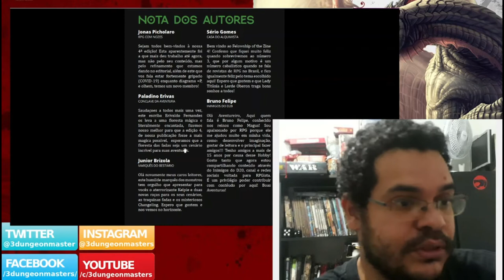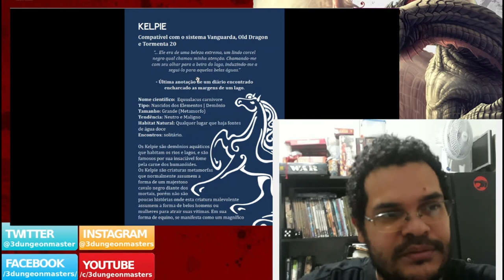Resenha do Mestre: Fellowship of Zine #4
Olá pessoal! No vídeo de hoje falamos a edição 4 da revista Fellowship of the Zine, uma revista eletrônica para vários RPGs que usam o sistema d20.

Você pode comprar os livros de Old Dragon ou D&D, clicando nos links abaixo (comprando qualquer produto através destes links você nos ajuda financeiramente):

- Dungeons & Dragons: Player's Handbook - Livro Do Jogador Edição Em Português (Amazon)
- Dungeons & Dragons: Player's Handbook - Versão em Inglês (Amazon)
- Dungeons & Dragons: Monster Manual - Em Inglês (Amazon)
- Dungeons & Dragons: Dungeon Master's Guide - Em Inglês (Amazon)
- Dungeons & Dragons: Curse of Strahd: A Dungeons & Dragons Sourcebook - Em Inglês (Amazon)
- Dungeons & Dragons: Curse of Strahd: Revamped Premium Edition (D&D Boxed Set) - Em Inglês (Amazon)
- Dungeons & Dragons: Xanathar's Guide to Everything - Em Inglês (Amazon)
- Dungeons & Dragons: Volo's Guide to Monsters - Em Inglês (Amazon)
- Dungeons & Dragons: Waterdeep Dungeon of the Mad Mage - Em Inglês (Amazon)
- Dungeons & Dragons: Tomb of Annihilation - Em Inglês (Amazon)

Músicas: Deep Urban by Eugenio Mininni e Tech House vibes by Alejandro Magaña (A. M.), Items under the Mixkit Stock Music Free License can be used in your commercial and non-commercial projects for free.